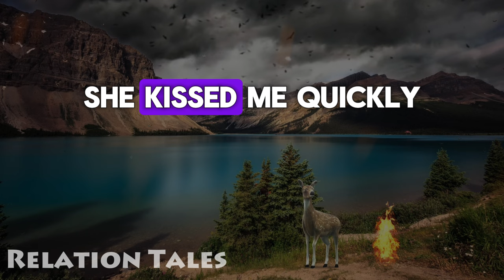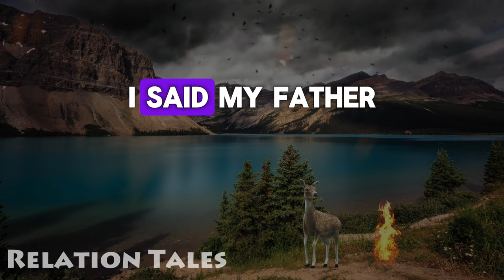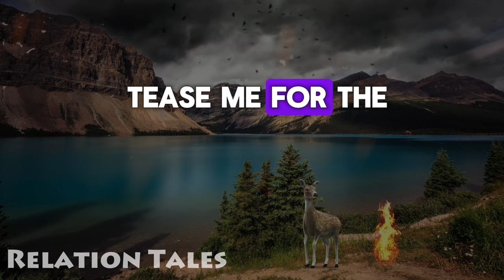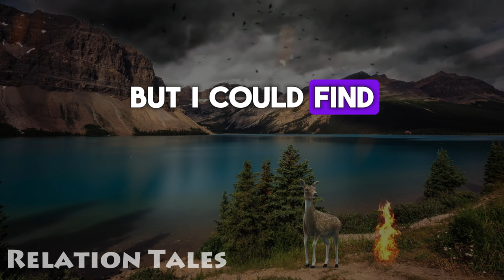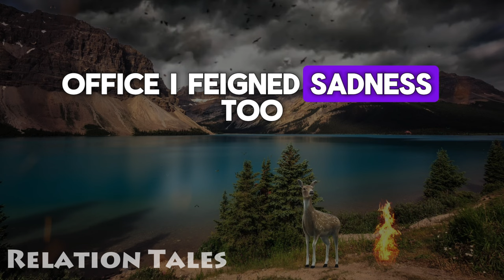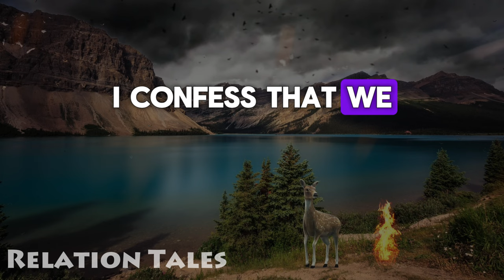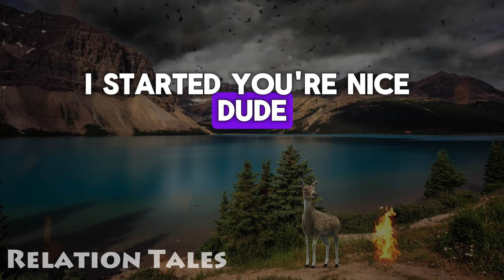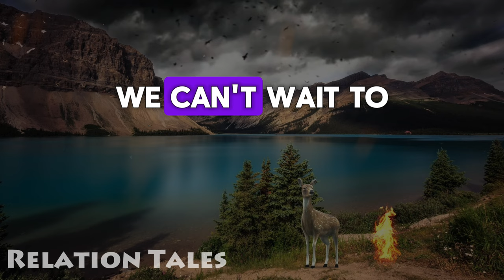My Cheating Wife Locked Herself In The Dressing Room With A Musician. Cheating Story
My Cheating Wife Locked Herself In The Dressing Room With A Musician. Cheating Story @RelationTales